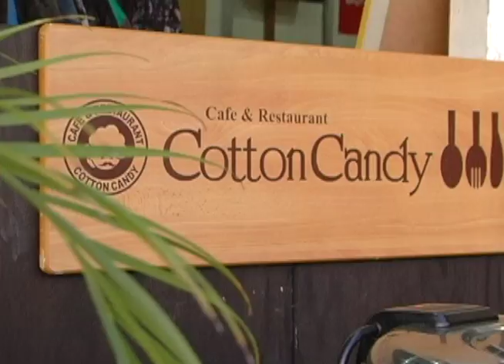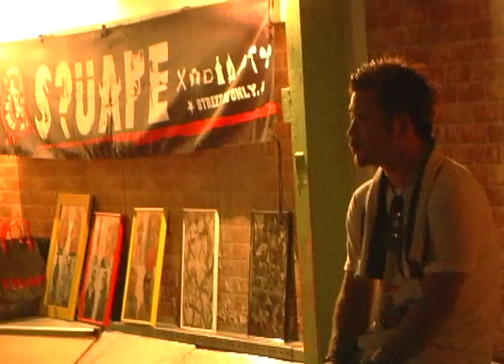SQUARE presents mini ramp party at M.D.P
アパレルブランドSQUARE　presentsで行われたイベントです。